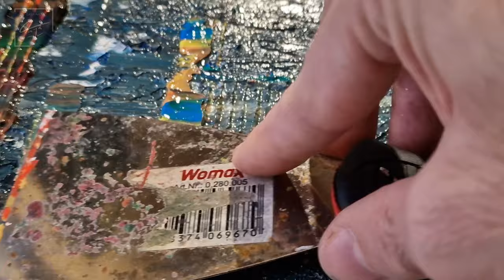Abstract Painting Cityscape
Easy Abstract Cityscape painting tutorial. "GHOST TOWN" 2022. Night Cityscape art. Dark and colorful painting. Entertaining Step by step thick texture abstract painting idea demo. Acrylics, painting idea. textured acrylic painting tutorial. Unique abstract painting technique by gaya art. Acrylic paint Abstract cityscape painting on canvas (25x35cm)
Interesting and unique  technique. Easy abstract painting process demonstration with palette knife and sponge.

Gaya